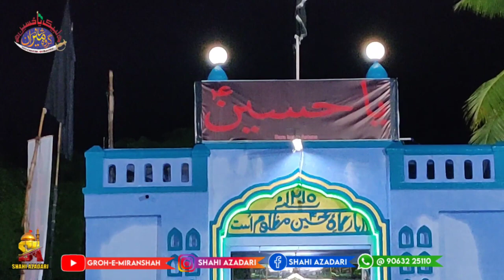Isteqbal e Shahi Alam Of Imam Hussain ع | Bara Imam Astana | Machilipatnam Andhra Pradesh